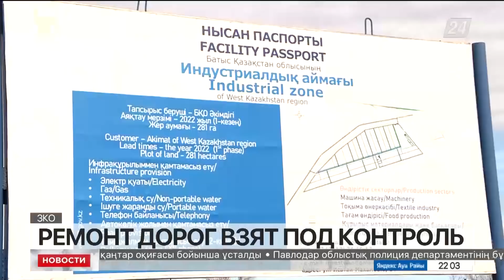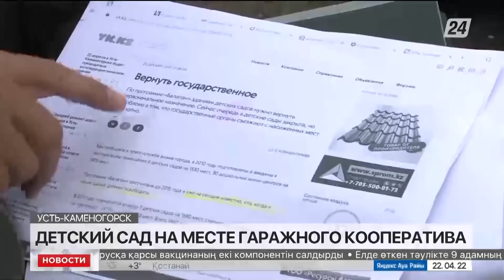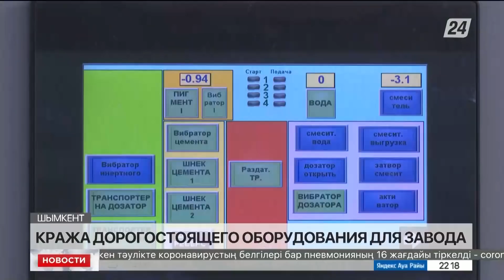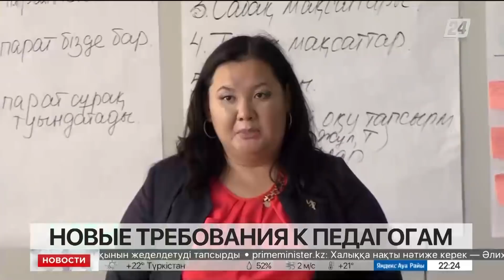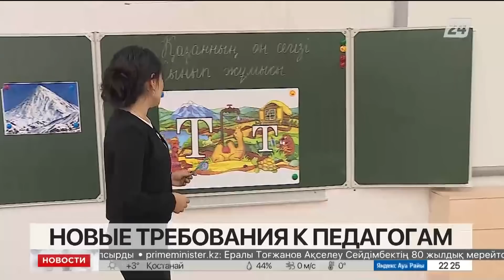Выпуск новостей 22:00 от 22.04.2022